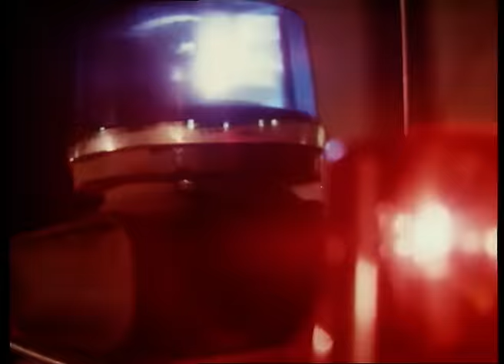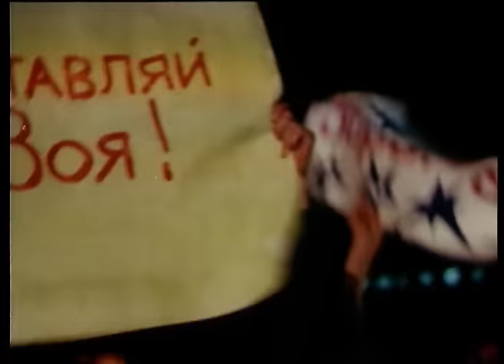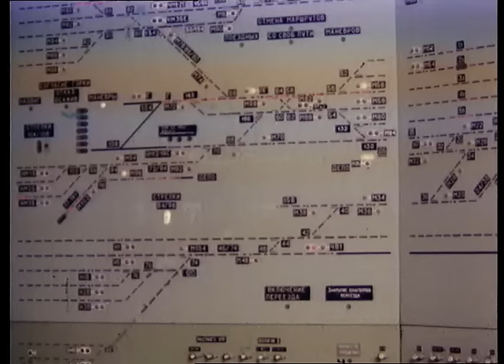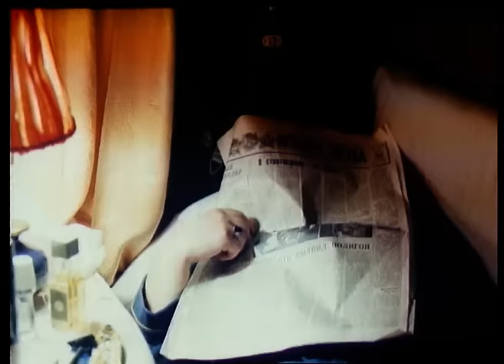Презумпция невиновности (1988 год) комедийные приключения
После концерта популярная певица, сев в поезд, обнаруживает, что у неё пропал пиджак, а вместе с ним и заграничный паспорт, по которому она должна уехать за рубеж на гастроли. Двое безбилетных пассажиров, выдавая себя за сотрудников милиции, берутся помочь певице.